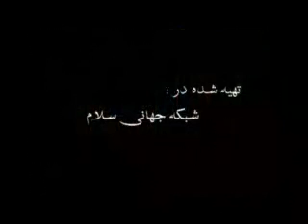Haj Daneshmand- Ramazan